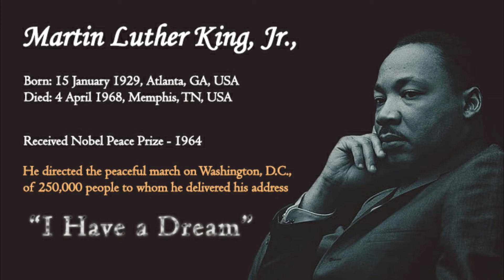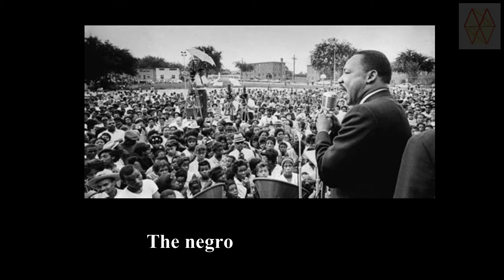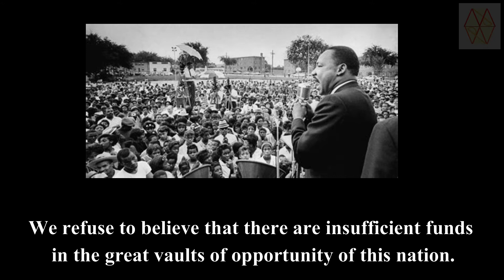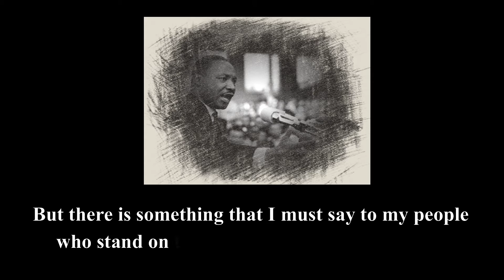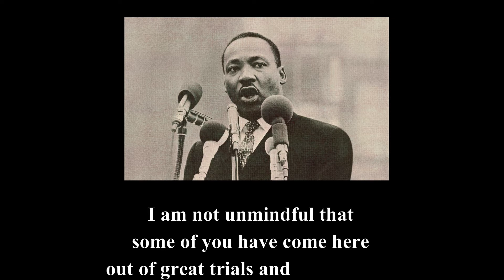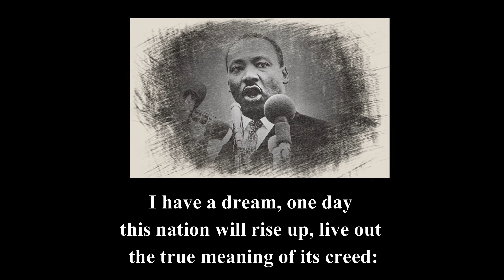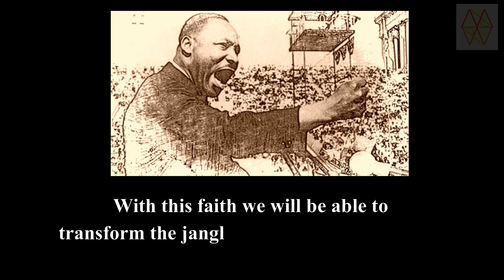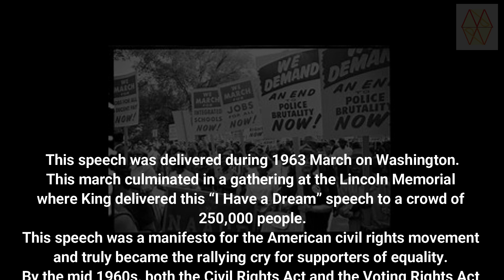Martin Luther King.Jr - "I have a dream" Complete Speech Best Speech ever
Speech by the Rev. MARTIN LUTHER KING at the "March on Washington"

Martin Luther King Jr.’s “I Have a Dream” speech is considered one of the greatest speeches in American history and was indeed a battering ram for change.

A Baptist minister and staunch social activist, King was the face of the American civil rights movement during the 1950s and 60s. During this era, just about every part of American life was segregated by skin color: buses, restaurants, schools, even restrooms and water fountains.

King used his oratory talents as a pastor to deliver rousing speeches to his followers and the nation on the importance of equality. He was also involved in many famous protests, including the 1963 March on Washington.

That march culminated in a gathering at the Lincoln Memorial where King delivered his “I Have a Dream” speech to a crowd of 250,000 people. Key sections of the speech hearkened back to Abraham Lincoln’s famous Gettysburg Address, and it’s believed that the final section of King’s speech was actually improvised.

This speech was a manifesto for the American civil rights movement and truly became the rallying cry for supporters of equality. By the mid 1960s, both the Civil Rights Act and the Voting Rights Act were passed in Congress thanks in large part to King’s words and his influence.